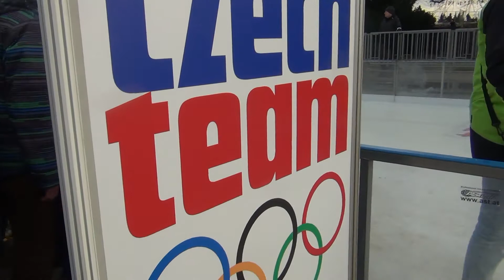[Představujeme] Olympijský park SOČI - LETNÁ 2014 [Presenting]